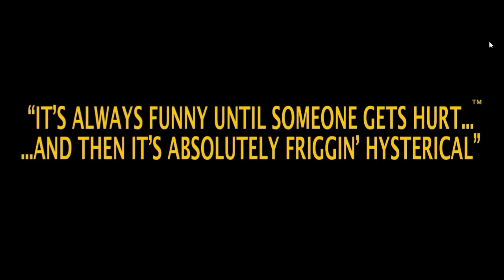Postal 3. Végigjátszás Magyar Kommentárral Part 4.